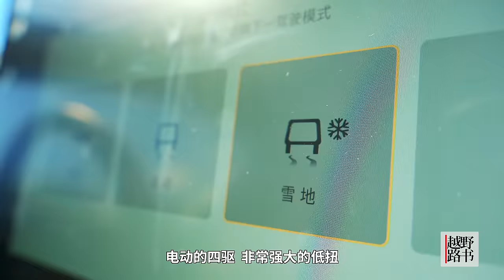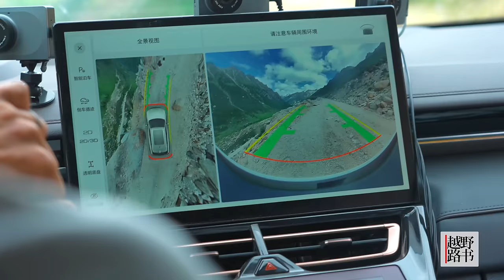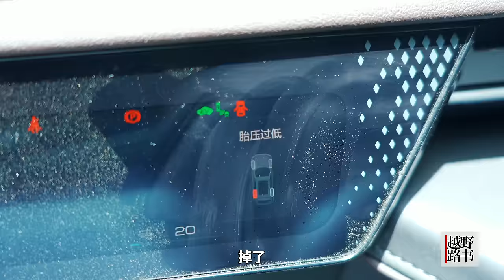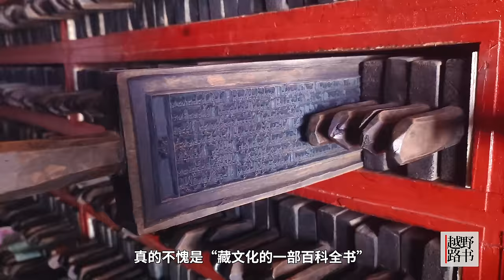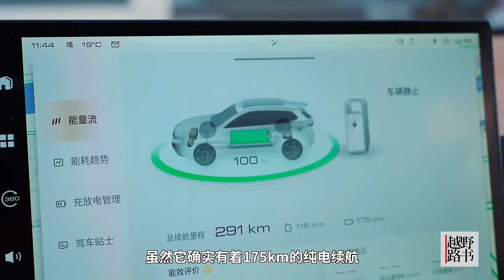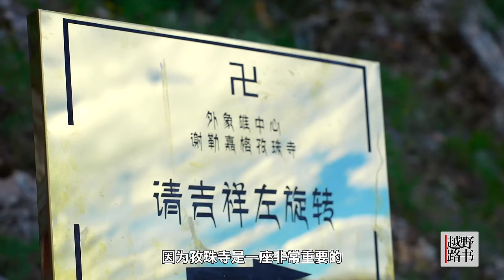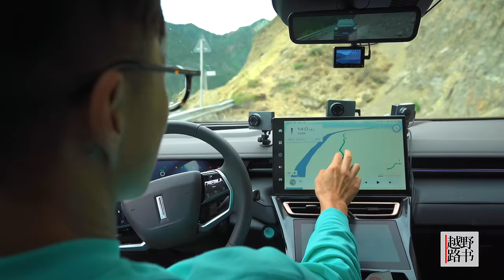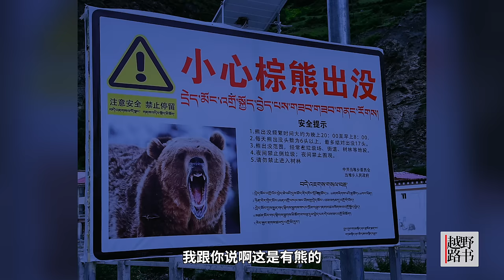沿途风光美如画，进藏险关不再难【越野路书】川藏北线02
近年来，在“此生必驾318”的口号之下，有越来越多的人踏上了川藏这片自驾天堂。同时呢，其他几条进藏线路似乎很少受到关注。而我们这次选择了相对小众的川藏北线，把沿途的所见所闻呈现给大家。相比之下，这里目前很少有过度商业化的现象，多的是更加友好淳朴的民风，更加清静深幽的景色，以及更加浓厚的藏区人文。